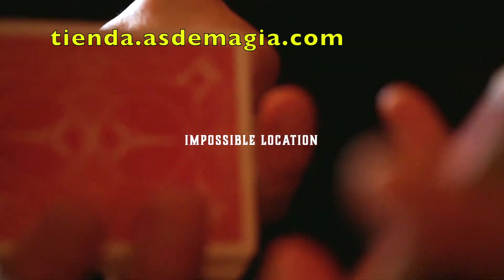Switch Cup Ash Edition by Jerome Sauloup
Magic Dream nos presenta un ALUCINANTE cenicero con el que podrás cambiar cualquier objeto plano a la vista del espectador. Una herramienta con infinidad de posibilidades!